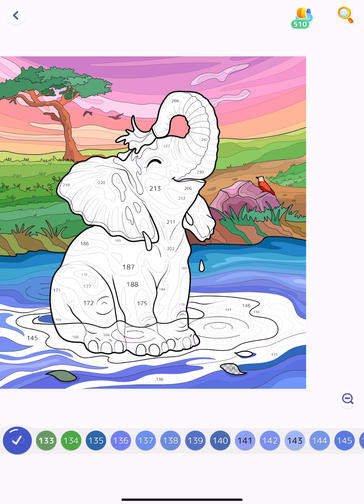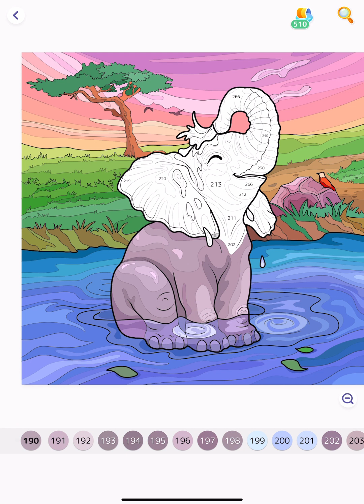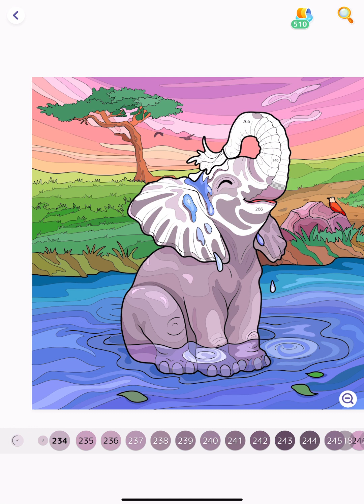Hey Color app Happy Baby Elephant